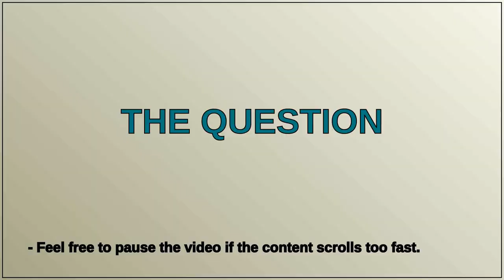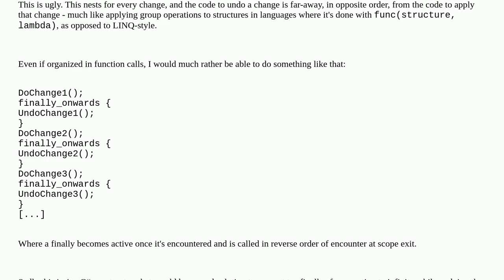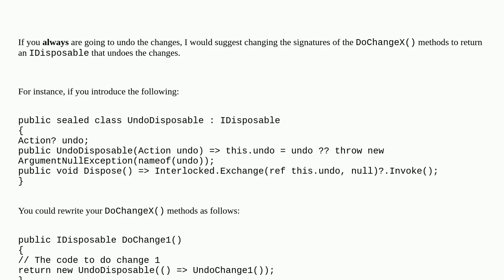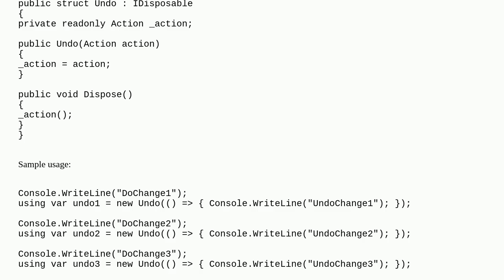Is there an elegant way to avoid nesting finallys?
A special thanks goes out to the community

  c#